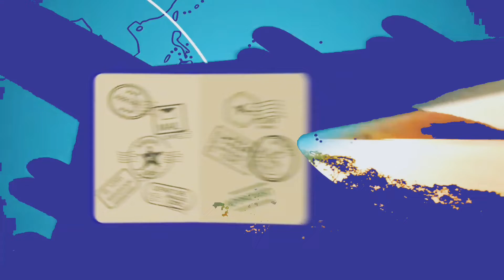SMV's E Ticket Booking services Book Now!